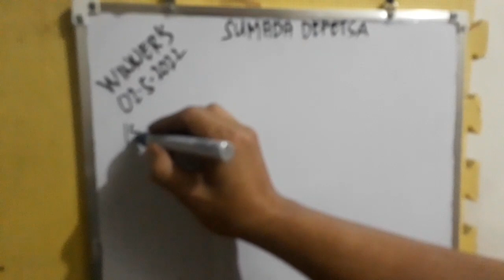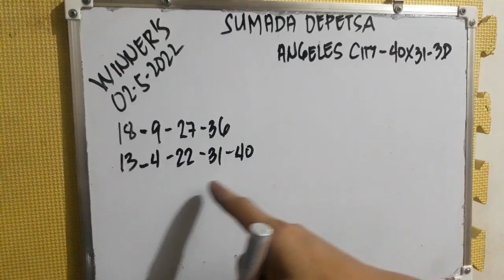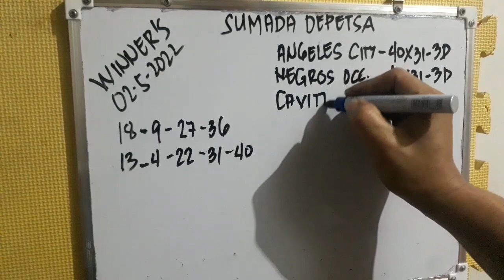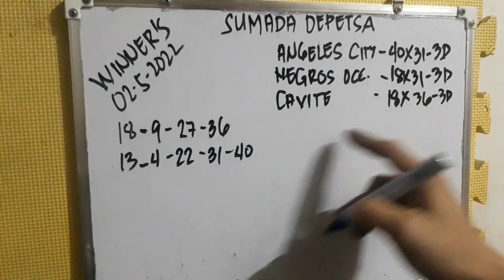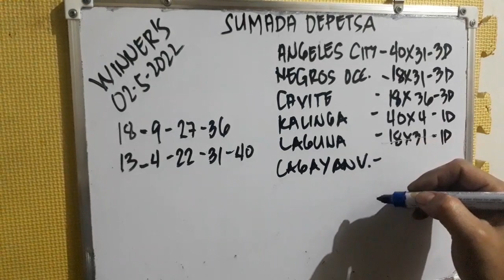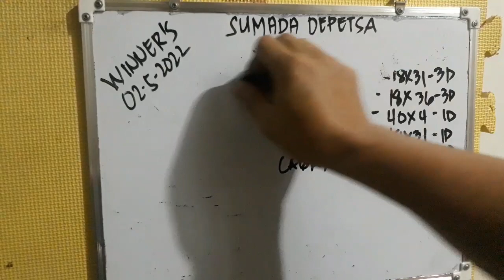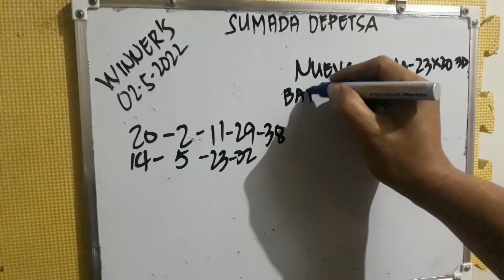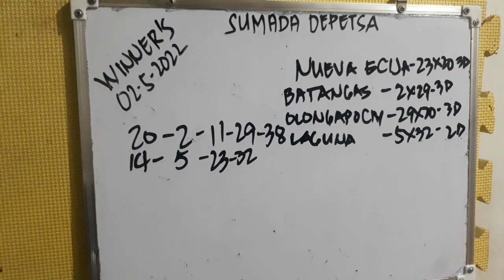STL NATIONWIDE WINNERS FEBRUARY 5, 2022 CONGRATULATIONS!!!